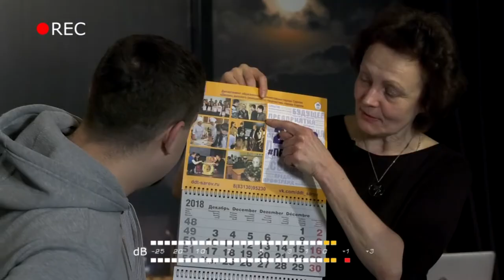Соседский WI-FI #35: недоверие власти, льготы диабетикам, востребованные профессии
Доверяют ли саровчане чиновникам, чем инженер лучше гуманитария, умерла ли журналистика и почему отменили льготы диабетикам?